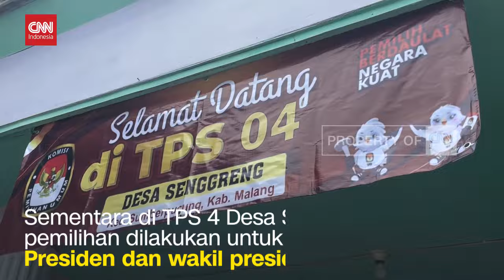5 TPS di Kabupaten Malang Lakukan Coblosan Ulang Hari Ini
Sebanyak lima TPS di Kabupaten Malang melakukan pemungutan suara ulang, pada Jumat pagi. Pemungutan suara ulang dilakukan lantaran adanya temuan pemilih yang tidak terdaftar di DPT dan DPT tambahan.
Pemungutan suara ulang juga dilakukan di dua TPS di Kabupaten Boyolali, setelah saat proses rekap tingkat kecamatan ditemukan adanya pemilih dari luar daerah yang melakukan pencoblosan hanya menggunakan ktp dan tidak melengkapi surat keterangan pindah pilih.